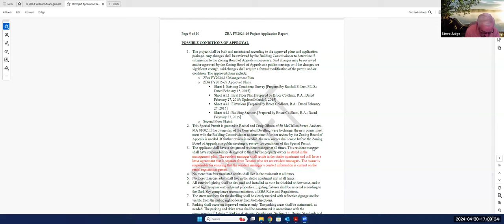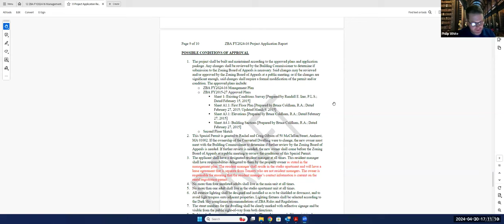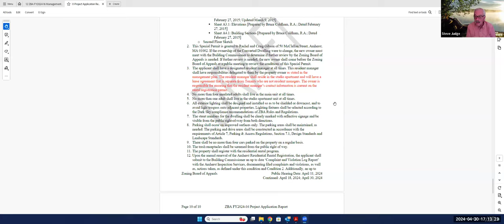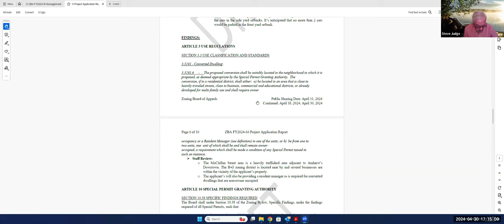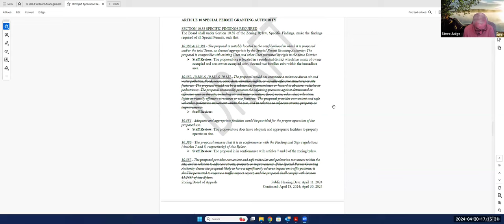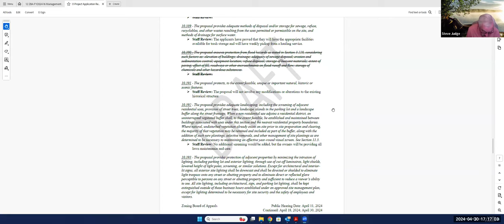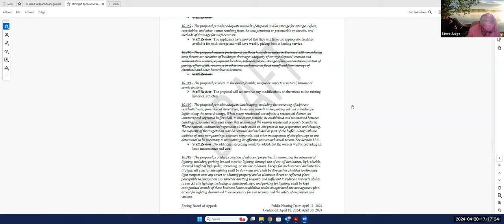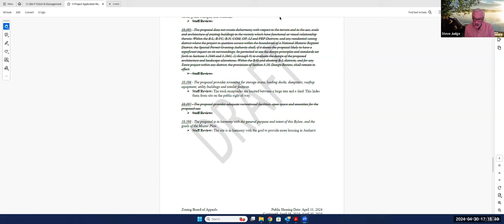Zoning Board of Appeals Meeting Apr 30, 2024